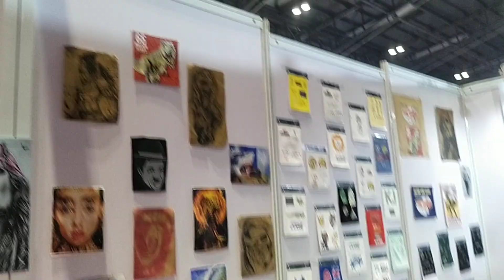GARKNIT X | DIGITAL KOLKATA 24 |screen printing |aadya maa innonation in labels|garment haat|tshirt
GARKNIT X | DIGITAL KOLKATA 24 |screen printing |aadya maa innonation in labels|garment haat|abm haat | AADYA MAA innonation in labels |contact :whatsApp no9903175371 |Email Id : | CHANNEL DIGITAL KOLKATA 24 CONT+WHATSAPP NO CONT+WHATSAPP NO FACEBOOK PAGE DIGITAL KOLKATA 24 EMAIL ID digitalkolkata24@.com / DIGITAL KOLKATA 24 ডিজিটাল কলকাতা ২৪ চ্যানেলে আপনাদের সকলকে সাগত।আমরা কাপড় ব্যাবসার সব বিষয় খোঁজ খবর নিয়ে ভিডিও করে থাকি,কাপরের